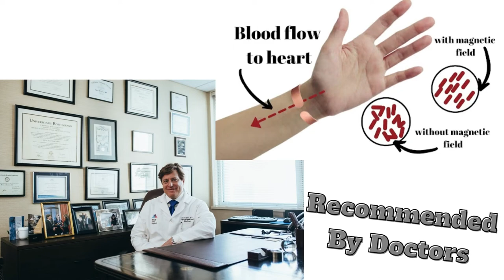Promotion: FREE SHIPPING~ Get DEFENSE BRACELET For Ease & Flow!!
Promotion: Get DEFENSE BRACELET For Ease & Flow!!
Hey guys!  This is a Promotion for the 'Defense Bracelet' which will help you a lot.  Highly Recommended.
FREE SHIPPING around the WORLD.

Sources:
Thumbnail Photo by Sarah MP
Photo by lucas souza
Photo by Mary Taylor
Photo by Ketut Subiyanto
Photo by Andrea Piacquadio
Photo by Gabriel Santos
All other images are from youremfshield, Pexels & Canva